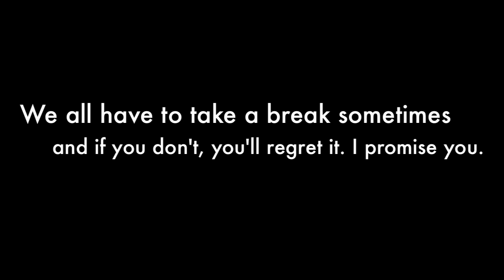The Teenage Transporter Special Announcement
For those wondering why I haven't been producing NFS World vids lately, here's the reason why so that we can end all this confusion and angst. Enjoy!